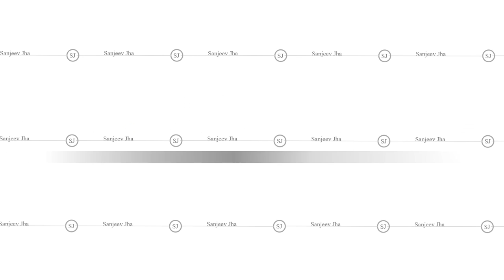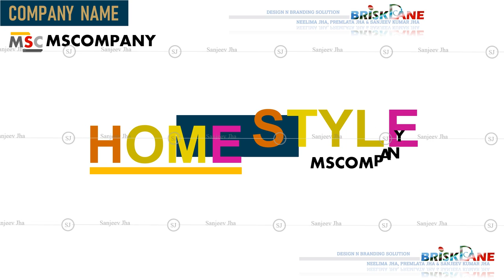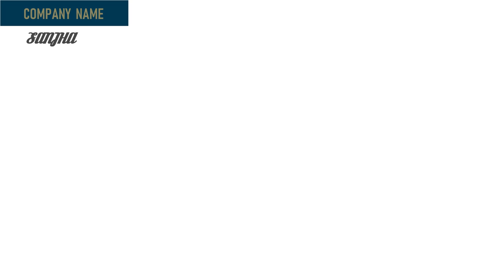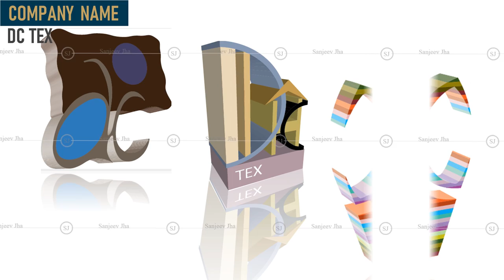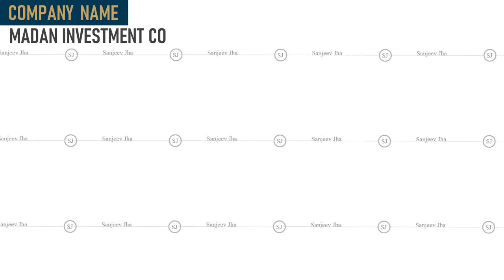sanjeev jha viral BRANDING LOGO design video subscribe best designer hit popular trending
This is a Design Portfolio of Sanjeev Jha, for Branding and Logo designs, in a video format.
The Portfolio contains few examples of my work- Design and illustration in the category.
All Design Concepts are done by Sanjeev Jha.
CONCEPTS for Garment, Textile, Luggage, Stationery, Packaging, merchandise presentation
*DESIGN - Product (Kids Wear, Womens Wear, Mens Wear, Bridal), Bed Sheet, Towels & Furnishings, Bags and Luggages, Other products etc.
*GRAPHICS: For Garment, T shirts, Off line and online Promotions, Textile , Visual Merchandising, User Interface etc
*BRANDING -Branding -Logo, Name, Identity, Philosophy, Placement etc.
*MARKETING VIDEOS
*PROMOTIONAL ITEMS: Communication & Promotional items, Brochures, Leaflets, Visiting cards & other office items etc.
PACKAGING etc.

There are other videos on my channel based on my Portfolio in following category:
*KIDS WEAR
*MENSWEAR
*WOMENSWEAR
*BED-SHEET AND TOWELS (HOME LINEN)
*LUGGAGE AND BAGS
*BRANDING , LOGO DESIGNS
*PACKAGING AND MERCHANDISE PRESENTATION TOOLS
*DISPLAY ARTICLES (BANNERS, POSTERS)
*dESIGN AND EXECUTION OF STORES-  VISUAL MERCHANDISING NEW STORES AND RENOVATIONS.
*VM EXECUTION
*GENERAL MERCHANDISE ETC.